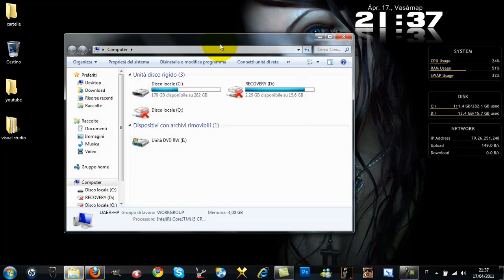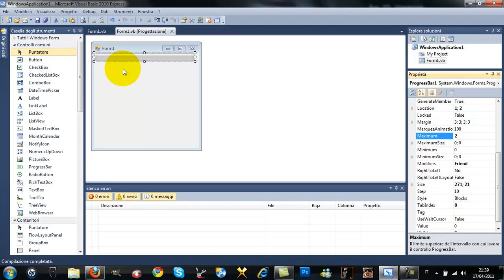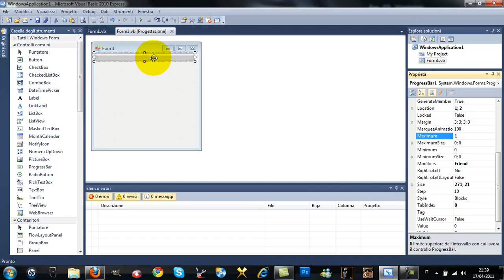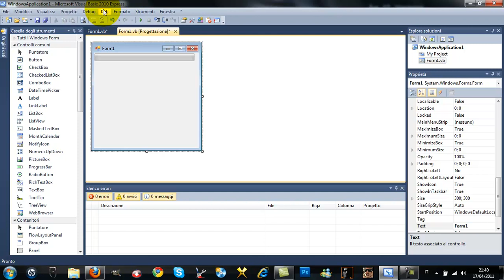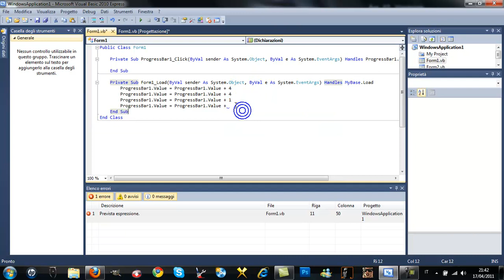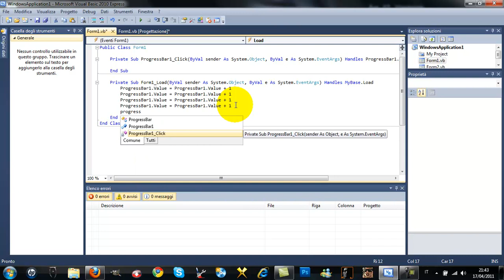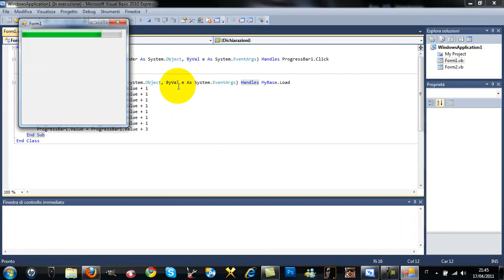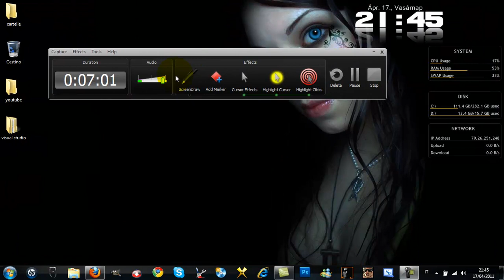visual basic tutorial 2